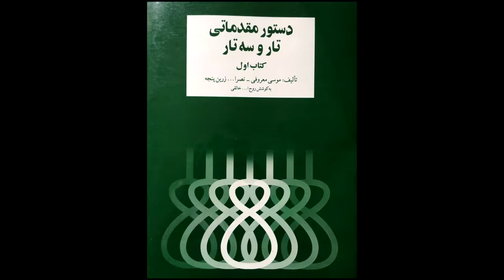تمرین 16 سه تار نیما فریدونی دستورمقدماتی تار وسه تار کتاب اول هنرستان موسیقی روح اله خالقی